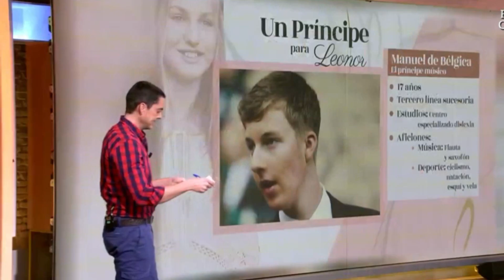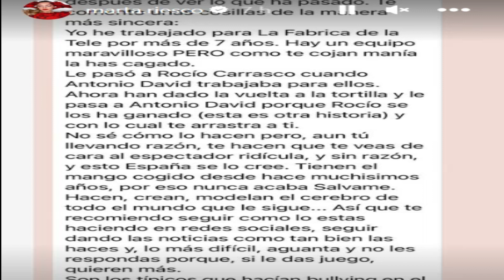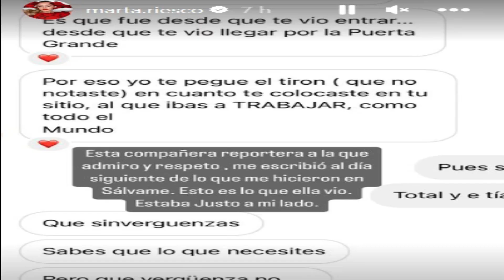MARTA RIESCO en FIESTA (MUY FUERTE) hace fotocopias y cafés a EMMA GARCÍA por Antonio David Flores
Video resumen opinión y reacción del programa FIESTA de televisión Telecinco MEDIASET La Fábrica de la tele Unicorn. Presentadora: Emma García. Colaboradores: Aurelio Manzano, Marisa Martínez Blázquez, Alejandra Rubio, Luis Rollan, Paloma Barrientos, Beatriz Cortázar, Ana María Aldón, Antonio Rosi, Iban Gonzáles. Toco los temas de Dani Alves, Isa Pi, Shakira, Zoilo, Gerard Pique, Marisol, Pepa Flores el Rey de España Felipe VI, y sus hijas Leonor y Sofia. Espero que os guste